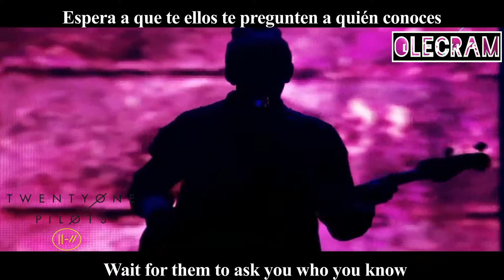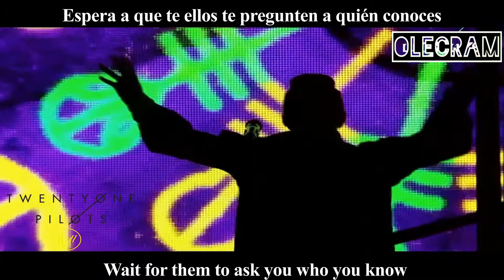Twenty One Pilots - Heathens [Lyrics inglés/Español]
Rights reserved for the company UMG.

Rights reserved for the owners.